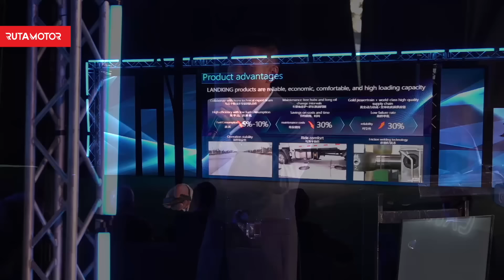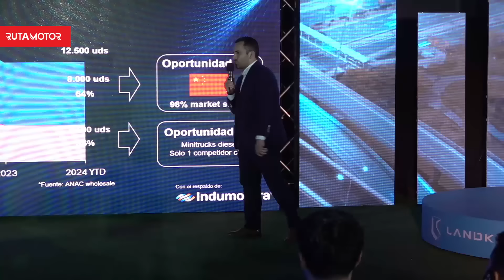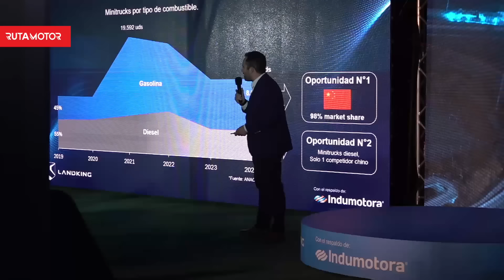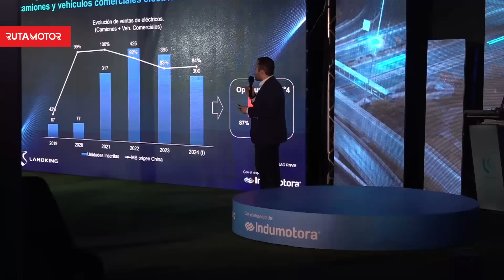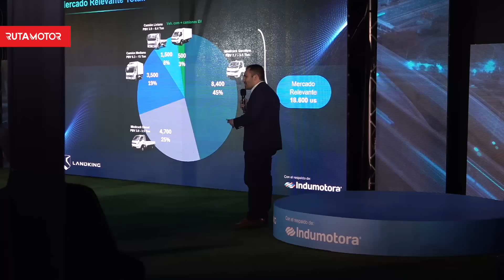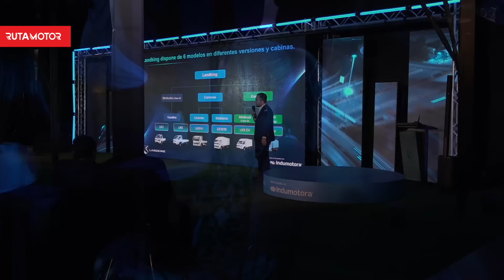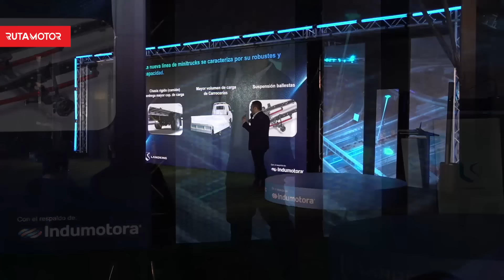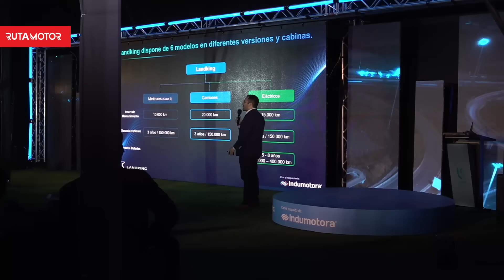Lanzamiento Landking en Chile - La nueva marca de vehículos comerciales y camiones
Ayer estuvimos presentes en el estreno en Chile de la nueva marca de vehículos comerciales livianos, Landking, que llega con seis modelos, algunos que pueden ser conducidos con licencia clase B, incluido uno eléctrico.